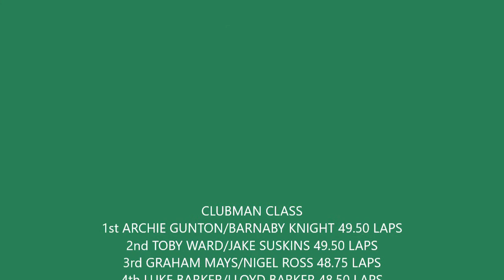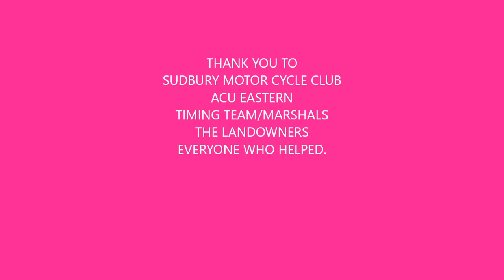PEBMARSH TWO MAN ENDURO 2020 3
MOTORCYCLE TWO MAN ENDURO